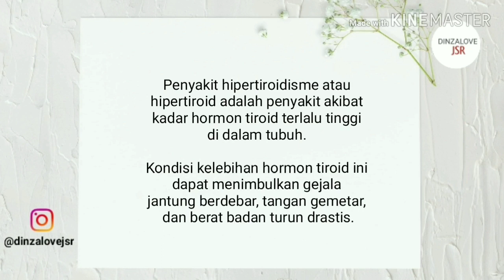RESEP JSR HIPERTIROID | Obat Herbal Hipertiroid Yang Ampuh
NOTE : Temen2 ... Klo ada iklan yang kurang pantas ditayangkan di video saya tolong kasih masukan ke YOUTUBE yaa. Karena iklan yang muncul diluar kendali saya sebagai content creator. Makasih sebelumnya 🙏😊

Bismillah...

Di episode ini saya akan berbagi RESEP JSR HIPERTIROID

Bahan
1. 1 jempol jahe
2. 1 kelingking kunyit
3. 2 sdm madu
4. 1 jeruk nipis
5. Air panas 250 ml

*Setiap penyakit ada obatnya. Apabila obat itu tepat untuk suatu penyakit, penyakit itu akan sembuh dengan seizin Allah ‘Azza wa Jalla." (HR Muslim)